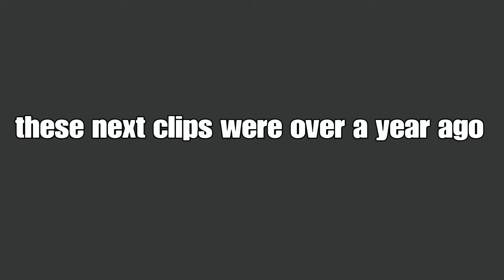DESKTOP DEATHMATCH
Mean greens is a fun game 👍